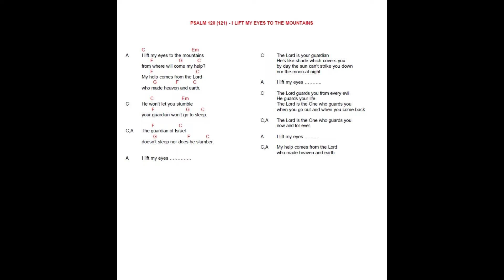I LIFT MY EYES TO THE MOUNTAINS.